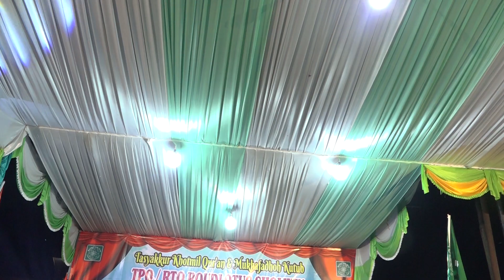Grup Musik Qasidah 'El-Aminiyyah' Semarang - Alamate Anak Sholeh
Penampilan grup qasidah 'El-Aminiyah' Semarang dalam rangka khotmil quran  dan mukhafadoh kitab TPQ/ RTQ Roudlotus Sholihin desa Sidoagung, kecamatan Sruweng, kabupaten Kebumen pada Sabtu, 1 Juli 2023